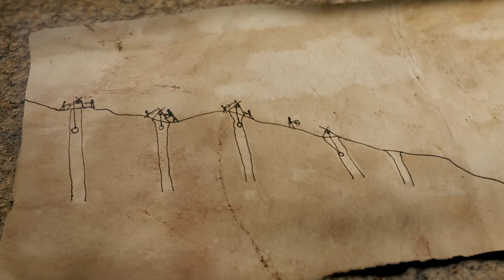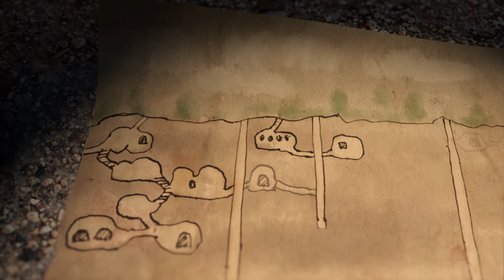David Baddiel on the Silk Road Map & Graphics Reel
A sampling of the over 30 map and technical graphics produced for the television program David Baddiel on the Silk Road. Created with Pioneer Pictures for Discovery Channel UK.

Map, technical illustrations and hand lettering by Tania Howells